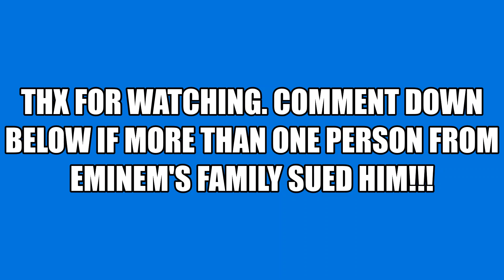A CLASSIC!!! | Eminem-Marshall Mathers(REACTION)